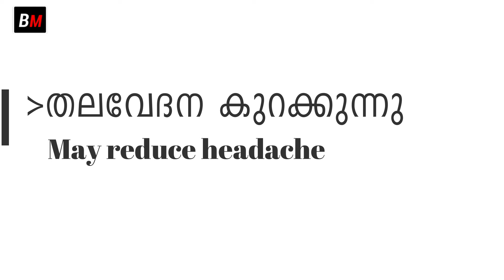മണ്ണില്ലാതെ പുതിന റൂമിൽ തന്നെ || Mint Cultivation without Soil || Mint hydroponics || EP:45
This video is about the method of cultivating mint without soil in room.

മണ്ണില്ലാതെ റൂമിൽ തന്നെ നമുക്ക് പുതിന വളർത്തി എടുക്കാം. പുതിനയുടെ തണ്ട്  നിങ്ങള്ക്ക് കിട്ടുമെങ്കിൽ മണ്ണില്ലാതെ നിങ്ങള്ക്ക് ഈ കൃഷി രീതി  പരീക്ഷിക്കാം  .വളരെയേറെ ആരോഗ്യ ഗുണങ്ങൾ ഉള്ള പുതിന പലപ്പോഴും നമ്മുടെ ഭക്ഷണ ക്രമത്തിൽ സ്ഥാനം പിടിക്കാതെ പോകുന്നു .പുതിനയുടെ ആരോഗ്യ ഗുണങ്ങളും  എങ്ങനെയെല്ലാം നമുക്ക് പുതിന ഭക്ഷണത്തിൽ ഉപയോഗിക്കാം എന്നതും വിഡിയോയിൽ  വിശദമായി കാണിച്ചിട്ടുണ്ട്. വിഷമില്ലാത്ത പുതീന എല്ലാവരും വീട്ടിൽ തന്നെ വളർത്താൻ പരിശ്രമിക്കുമല്ലോ..

Amazon link to fertilizer :

Amazon link for tray